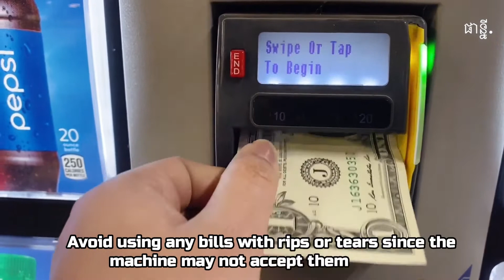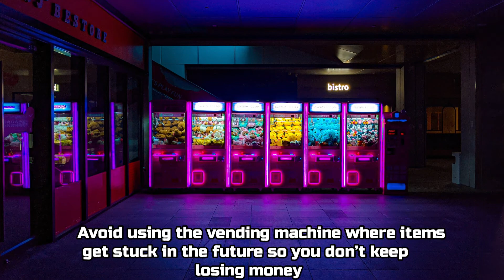How to Use a Vending Machine